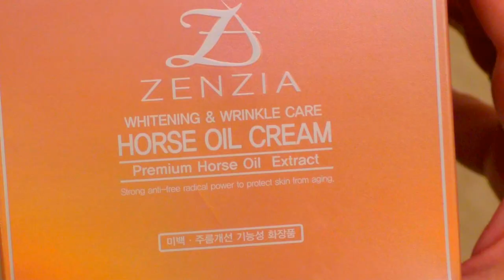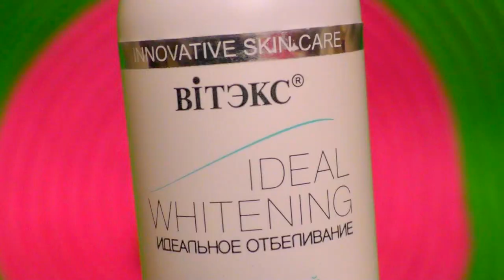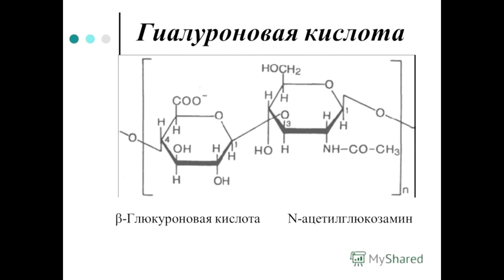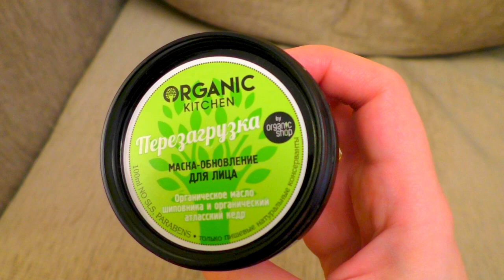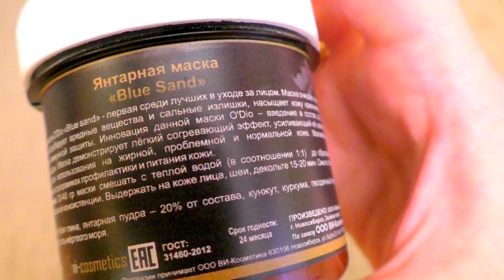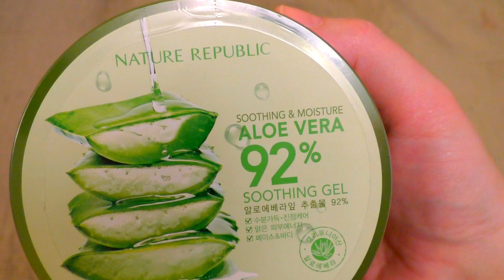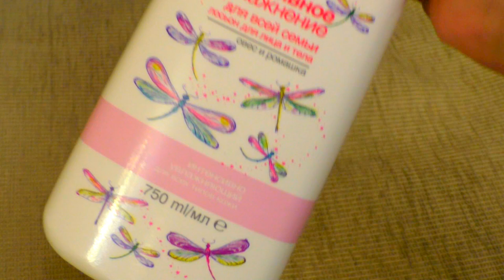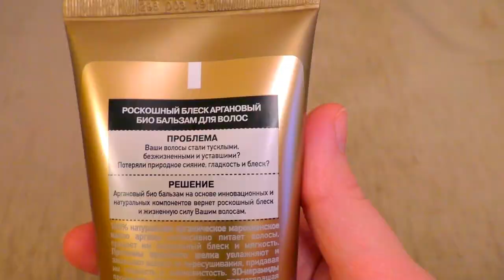ЛЮБИМОЕ В УХОДЕ ч2 * Кислоты🍋ПИТАНИЕ🍎IHERB 🌞БЮДЖЕТ*35+[JANNA FET]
ДРУЗЬЯ, ЭТО ОПИСАНИЕ ВСЕХ СРЕДСТВ ИЗ ВИДЕО СО ССЫЛКАМИ.
ПРИОБРЕТЕННОЕ НА САЙТЕ IHERB: (ПОСТОЯННАЯ дополнительная СКИДКА 5% ДЛЯ ВСЕХ СТРАН И ЗАКАЗОВ JAN1418 - ввести в финале заказа в специальное окошко)!!!
*Reviva Labs - Ультра-обогащенный и ультра-легкий дневной увлажняющий крем (42 г)
*Reviva Labs, Крем с 5%-ной гликолевой кислотой, 1,5 унции (42 г)
*Madre Labs, B-комплекс для густоты волос + шампунь с биотином, без сульфатов, с соком цитруса(414 мл)
*Madre Labs - Сухое масло для тела+аргановое и маруловое «Цитруовый всплеск» (118 мл)
*Nature Republic - Смягчающий и увлажняющий гель с алоэ вера 92% (300 мл)

ПРИОБРЕТЕННОЕ В ДР.ИНТЕРНЕТ-МАГАЗИНАХ И В РОЗНИЦУ:
Zenzia HORSE OIL CREAM Крем для лица с лошадиным маслом, 100 мл
*Vitex "Идеальное отбеливание" Интенсивная Сыворотка корректор для лица 30 мл.
*Bielenda SKIN CLINIC PROFESSIONAL Тоник для лица Миндальная и Лактобионовая кислота 200 ml
*ВИКосметика \v.i. Cosmetics – Серия O'Dio for dear \ Янтарная маска для лица «Blue sand» (не менее 20% янтарной пудры)
*AVON – Лосьон для лица и тела «Интенсивное увлажнение. Овес и ромашка» для всей семьи 750мл.
*ORGANIC SHOP - Бальзам для волос «Роскошный блеск» аргановый, 250 мл